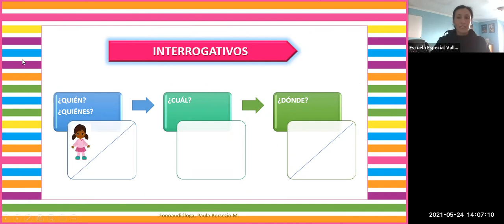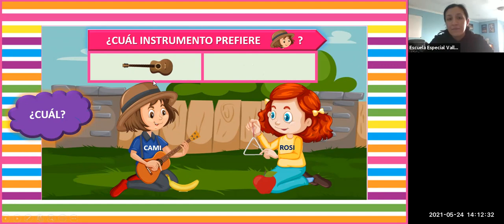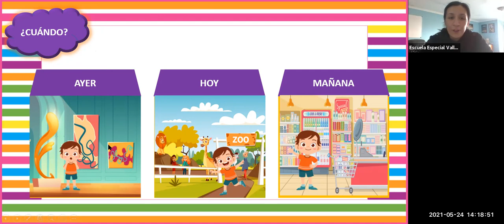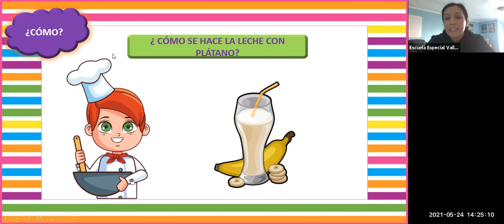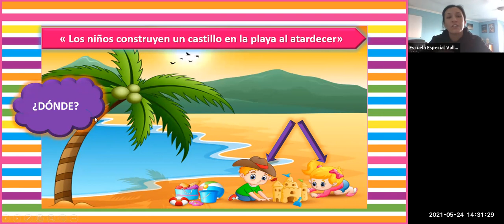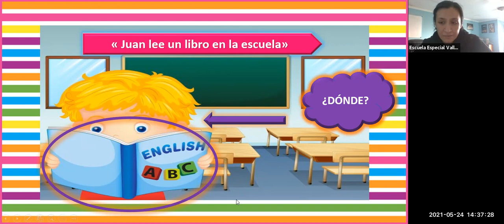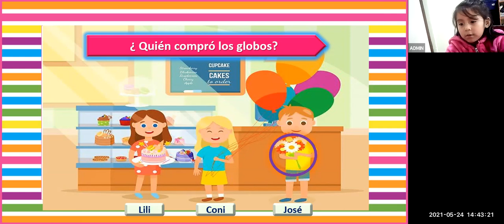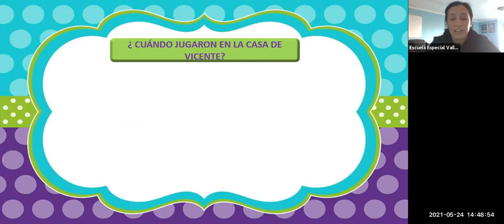Plan Específico Kinder B - 24 de Mayo